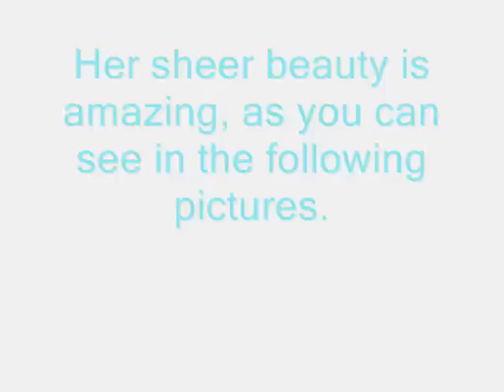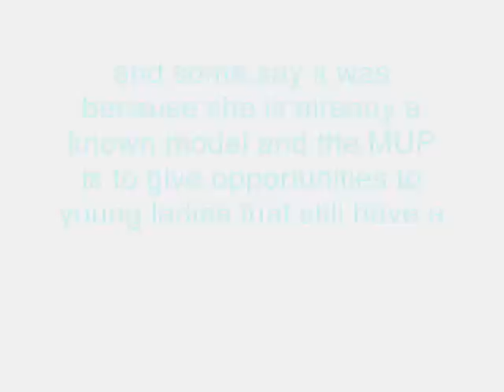Miss Greece 2011 - Iliana Papageorgiu.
Miss Greece 2011 - Iliana Papageorgiu.Greek music
Please, for more extensive information, better quality pictures visit all the sites and blogs that are on the photos.